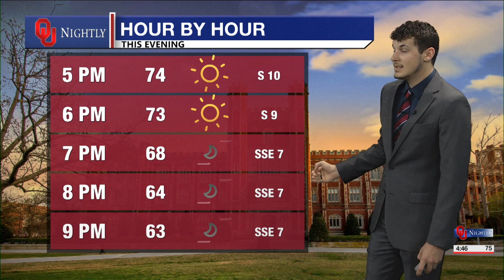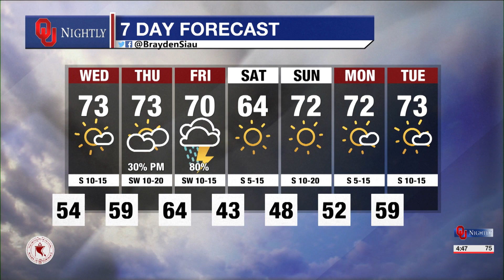High Winds, Scattered Showers and Thunderstorms Headed for Norman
With Brayden Siau